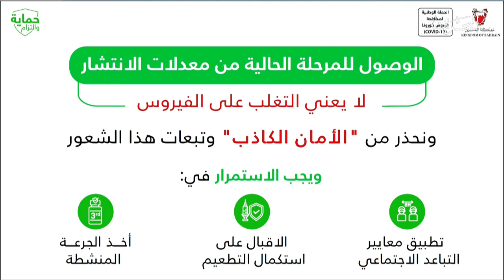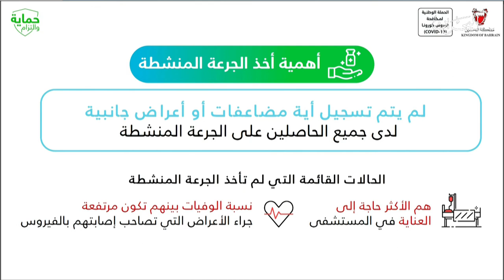البحرين مركز الأخبار : د.جميلة السلمان تؤكد أن الوصول للمرحلة الحالية لايعني التغلب على الفيروس